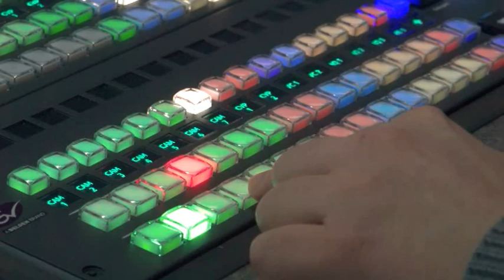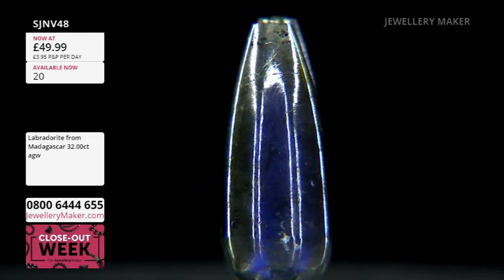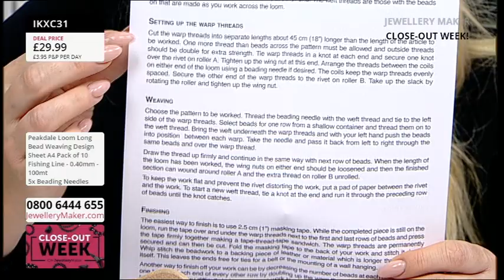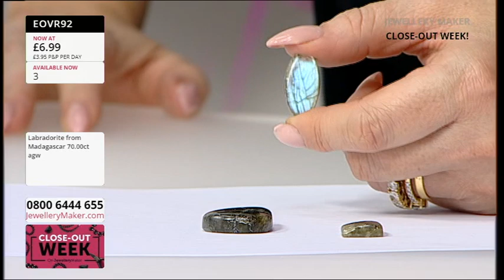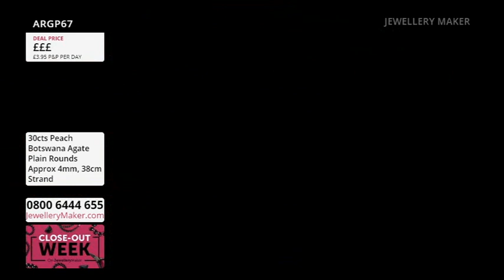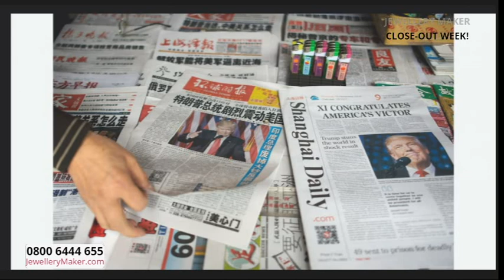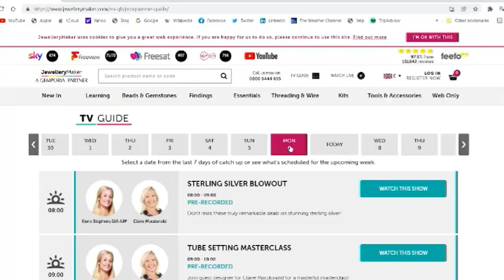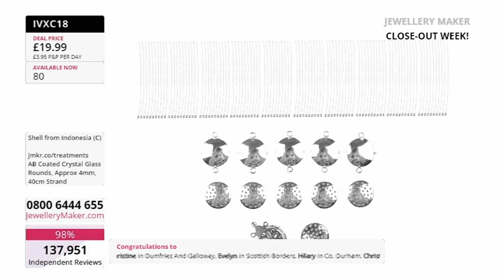JewelleryMaker LIVE 21/11/23 with Elena Stephens and Monica Soltesz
JewelleryMaker LIVE 21/11/23 with Elena Stephens and Monica Soltesz. Please note, this is a recording of a live program. Items may be sold out. Please call JewelleryMaker customer service for more information - 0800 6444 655.

Early Bird
08:00 - 09:00
The early bird catches the 925 Sterling Silver Findings Pot & Detailed Spacer Beads!

Cracked Tourmaline Quartz & Peakdale Loom
09:00 - 10:00
Join guest designer Monika Soltesz for a fascinating display of jewellery making demonstrations!

10:00 - 11:00
Delve into the brilliance of colour that is this Botswana gemstone collection!

Collectors Bundles
11:00 - 12:00
Become a bonafide collector instantly, with these spectacular bundles!

Aurora Borealis
12:00 - 13:00